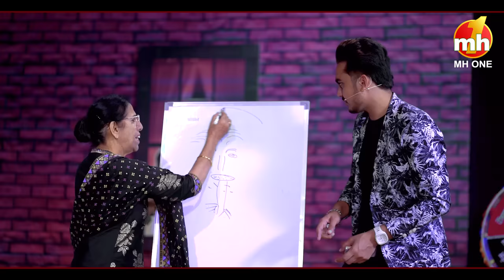Happy Family | Gurpreet Kaur Bhangu | EP-9 Promo | 05th January, 7 PM | Punjabi Family Show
Watch Happy Family With Gurpreet Kaur Bhangu Episode-09 on Thursday, 05th January, 2023 at 07:00 PM only on MH ONE

**HAPPY FAMILY**

The Dictionary defines the family as a group of persons united by the ties of marriage, blood, or adoption sharing a place of residence.  However even while living together how well do we know each other and how well we cooperate.

This theme of knowing our family will be explored in our brand new show HAPPY FAMILY.  A fun filled show where a celebrity family will undertake a lot of  exciting activities and games and discover how well they know their family.

Anchored by BIPAN JOSHI - the HAPPY FAMILY is a full on family entertainer

Enjoy the show with your entire family and be a HAPPY FAMILY

Happy Family | Gurpreet Kaur Bhangu | EP-9 Promo | 05th January, 7 PM | Punjabi Family Show | Bipan Joshi | MH ONE

Anchor/Host: Bipan Joshi

Guest: Gurpreet Kaur Bhangu & Family